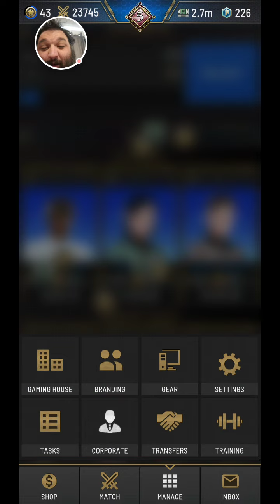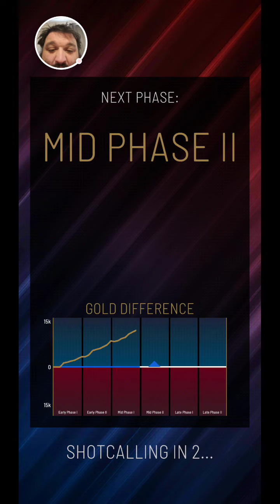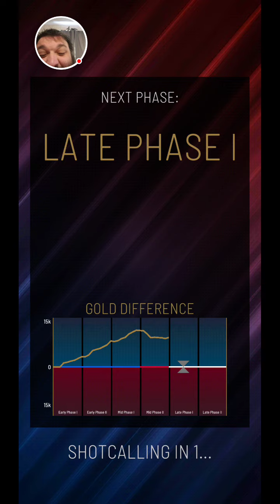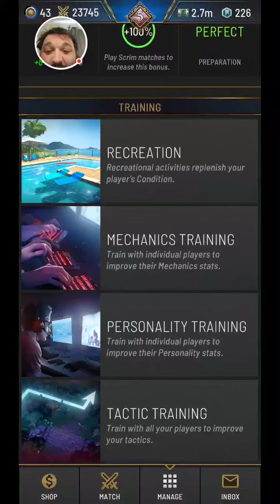RIVALS Esports MOBA Manager - Come Play!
RIVALS Esports MOBA Manager